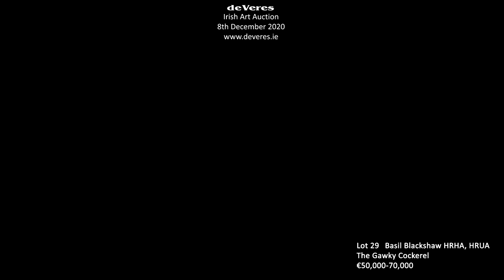Lot 29 Basil Blackshaw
The Gawky Cockerel by Basil Blackshaw, with words from Eamonn Mallie